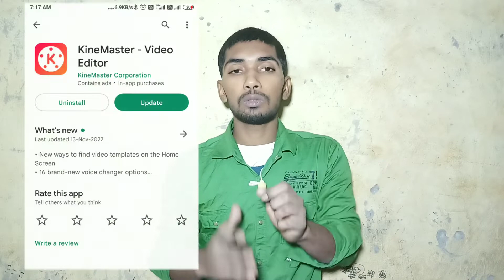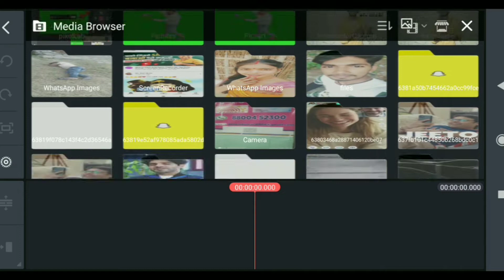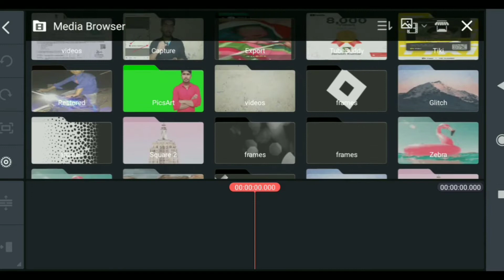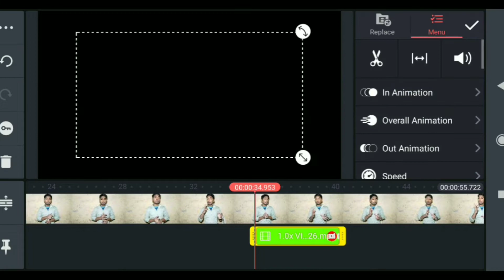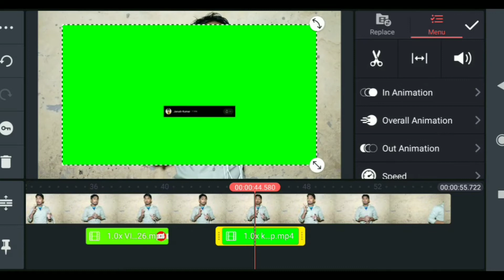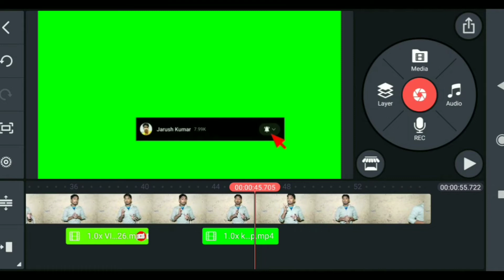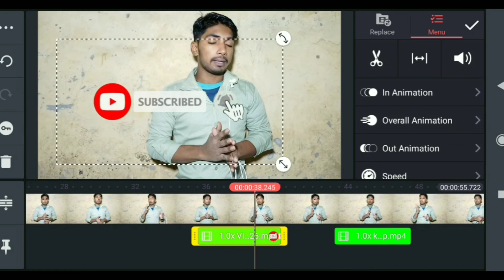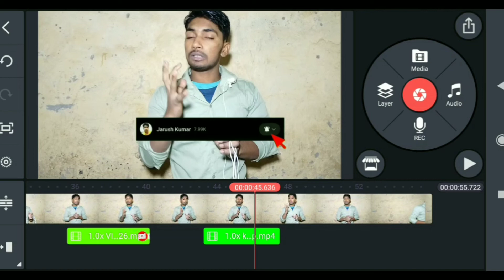How To Add Subscribe Button in Video | Apne Video Me Subscribe Button Kaise Lagaye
Home : Muzaffarpur, Bihar India